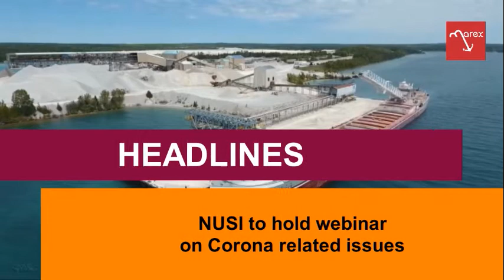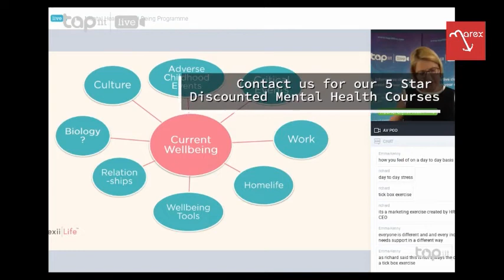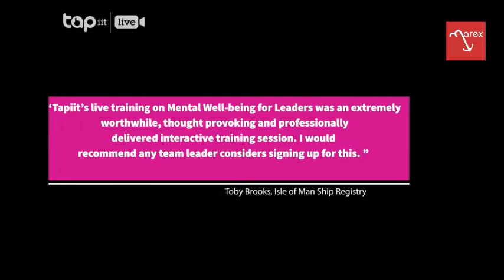Vol. 21 - Increased Scrutiny of Chinese Goods at Ports, Explained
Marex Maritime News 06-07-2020